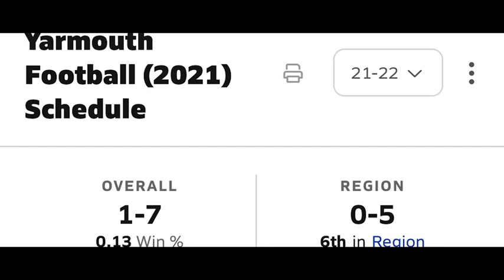Yarmouth Football Revenge Tour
1-7 in 2021 to 2022 State Champions